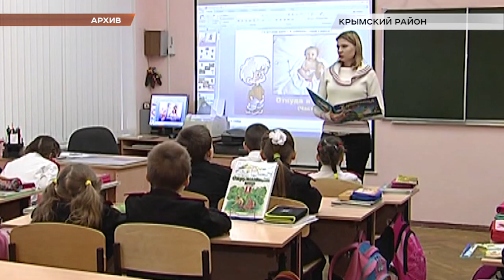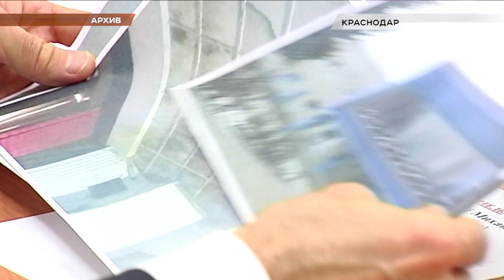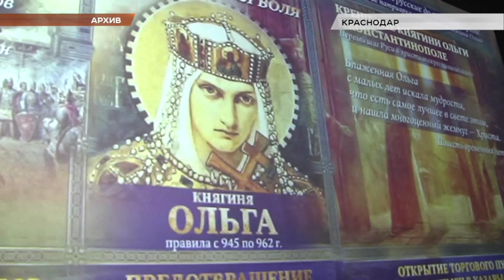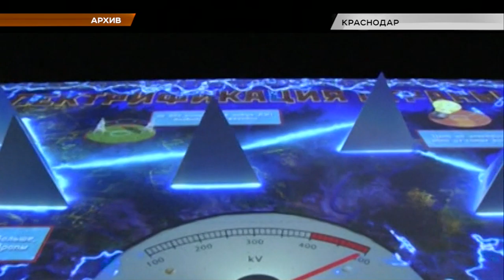Программа "В курсе": цифровая культура и ремонт ДК на Кубани (Эфкате Сочи))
На ремонт Домов культуры на Кубани выделено почти 400 млн руб. Для сравнения, еще 4 года назад средств на эти цели направляли в разы меньше - всего 15 млн. ДК не просто отремонтируют, но и укрепят их материально-техническую базу.